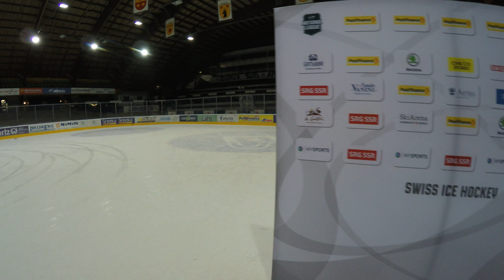HC Ambrì-Piotta ✖️ Pista la Valascia ✖️ 2017 ✖️ HCAP vs. Davos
A short and choppy movie about the legendary "Pista la Valascia" in Ticino. 2017.